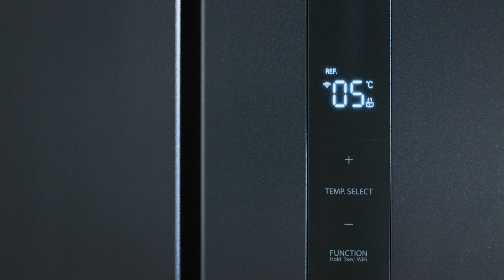Toshiba “Because everyone matter”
Client : Toshiba
Agency : The Fifth Haus
Production house : So Production
Director : Thanaram Prameboon

Job : Toshiba
Producer : Luksawan Kayee
Assistant Director : Kantapat Puttasuwan
Production Manager : Nattawan Luangmettakul
Director of photography : Pasit Tandaechanurat
Visualizer : Ekkarat Mungphon
Post producer : Wipawee Khirirat
Casting Director : Suwichaya Mongkhonthip
Assistant Casting Director : Natthanun Phoolsawat
Stylist : Jenjira Kanawiwat
Hair Stylist : Pantanat  Natchayapan
Make-up Artist : Kasama Sanongkhunworakul
Art Director​ : Pannawat Boonmetaweesub
Camera Department : Camera Cornner Co.,Ltd.
Lighting & Grip Department : VS Service Co.,Ltd.
Gaffer : Nitinai Janprasert
Beverage : Mini craft service
Unit : Tohtuengtueng
Editor : Thanadon Sonnikorn
Colorist : Phiradon Witcharonasorn
After effect : Sittichai Lertthititrakul
Sound mix room : Banana Sound Studio
Annoucer : Chalermchon Natipat, Nitit Warayanon